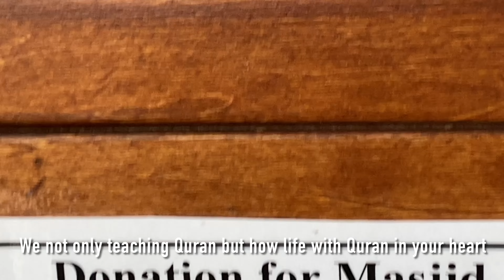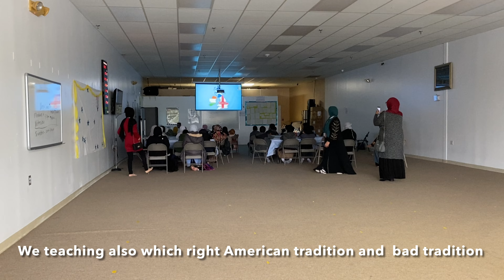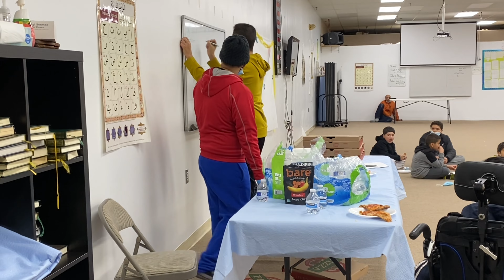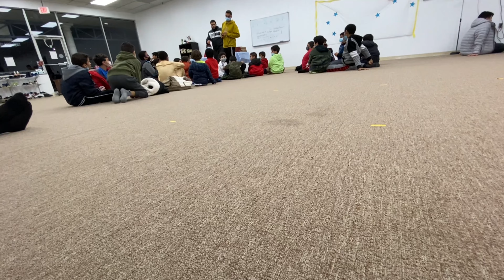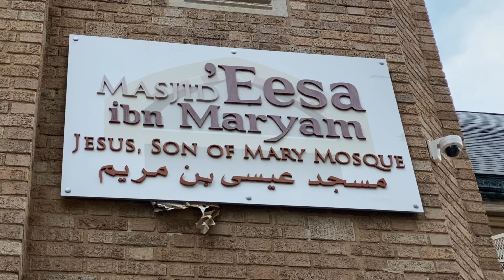Ini yg di Takutkan kaum Kafir, Generasi Penghafal Quran # Graduation Hafiz Quran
Assalamu Alaikum Mas Bro and Mba Sis semoga anak anak kita seperti mereka yg di vidio ini
May Allah make our kids Hafiz Quran Aamiin Allahumma Aamiin